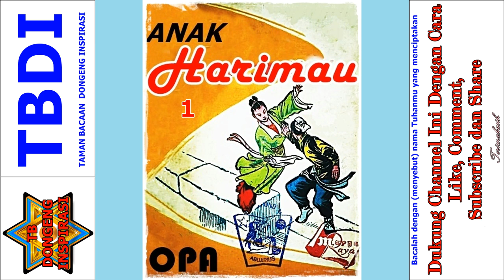Seri Cerita Silat Anak Harimau Karya OPA Jilid 1